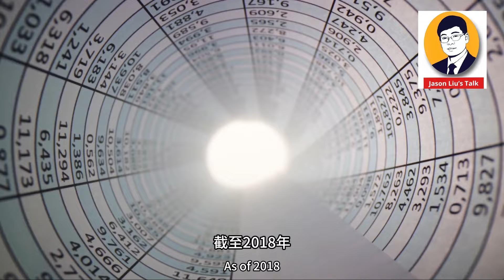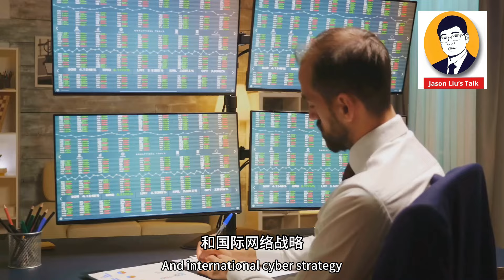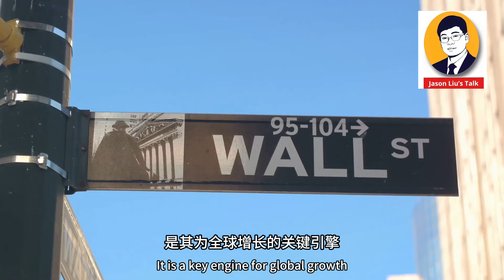瑞银宣布大裁员世界经济形势不容乐观 UBS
在这个视频中，我们深入探讨了瑞银集团在全球经济挑战和未来不确定性中进行的战略性裁员。加入我们，一起分析这一决策的影响和驱动因素。请继续关注金融和商业世界的最新动态。不要忘记点赞和分享这个视频，传播意识！
Group Announces Global Layoff Plan to Address Economic Challenges